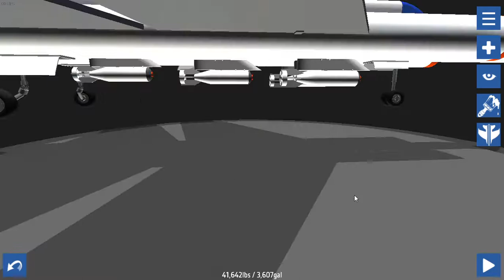Running and bombing - Simpleplanes